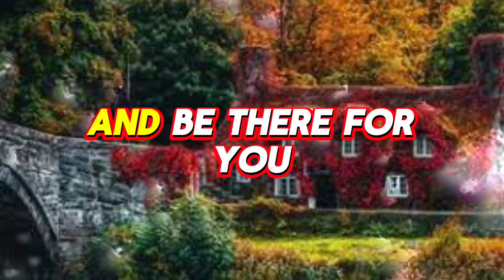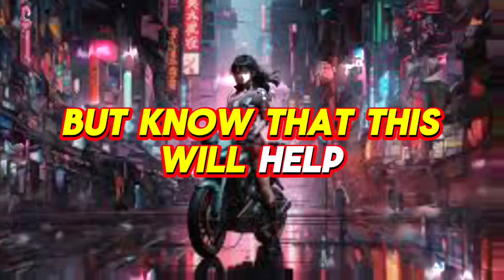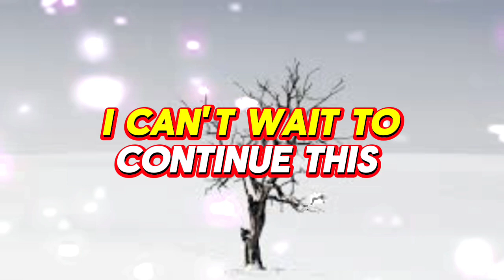I am ready to start a new life with you.. 💌messages of heartfelt feelings